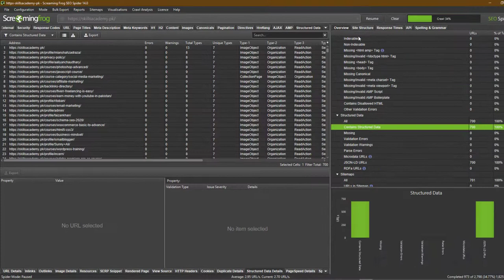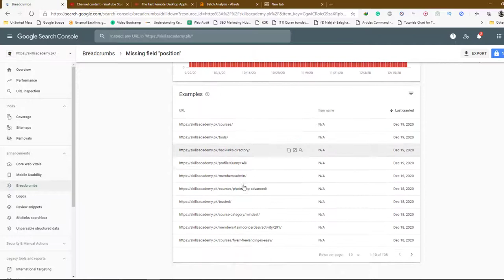How to Find and Fix Schema errors